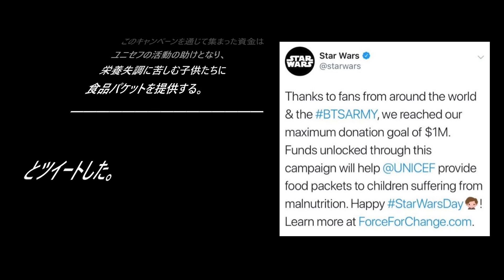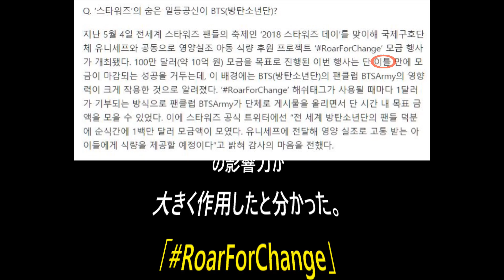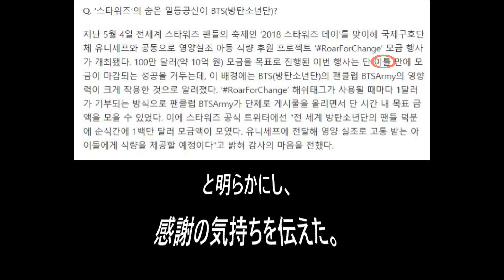【BTS】スターウォーズが公式的にBTSArmyに感謝してる理由が凄い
やっぱり世界のBTSは凄い（；＿；）
アジアだけじゃなく世界的に人気があるからこその影響力…
カムバもしたし、これからもどんどんおっきくなっていくんだろうなぁ…(母親目線)
凄いなぁ…凄いっすわ…